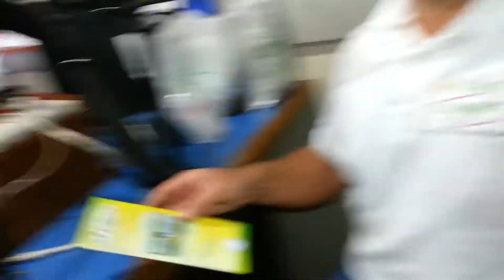Radio Interview Bahamas Star 106.5 FM in the Bahamas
Radio Interview in the Bahamas Star 106.5 FM

Welcome Friends!